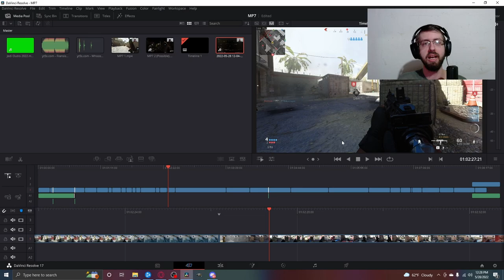"You're gonna REGRET playing like this" - MP7 Search and Destroy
It's always the ones that do the worst that talk the most.

MP7 Build Used:
Monolithic Suppressor
Recon Barrel
Commando Foregrip
60 Round Mag
Close Quarters Stock

Friends in Video:
okokitsryan

Equipment:
PC: SkyTech Gaming Archangel (Pre-Built)
Monitor: AOC G2490VX | Full HD 1920x1080 | 144 Hz
Mic: Elgato Wave:3
Facecam: Logitech C920e
Keyboard: Razer Cynosa Chroma
Mouse: Logitech G502 Lightspeed
Headset: SteelSeries Arctis Prime
Editing Software: DaVinci Resolve 17

0:00 - Intro Clip
0:16 - Intro/Build
0:41 - Gameplay 1
3:39 - Gameplay 2
6:24 - Outro